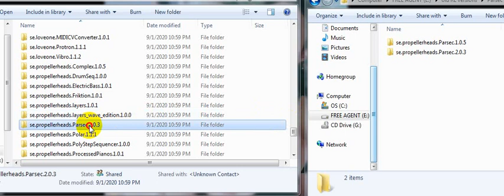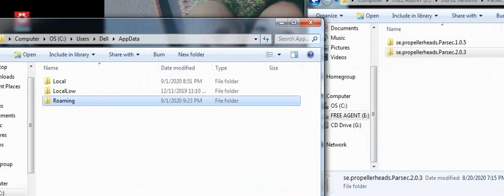How to Manually Rollback Reason Studios Rack Extension Updates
I back up my Rack Extensions before I update them, especially in cases like Parsec/Parsec 2, where the difference between the two versions is quite substantial. If I want to load the original Parsec, I just copy the old Parsec files to my Rack Extension folder and delete the new one, before starting Reason. The old RE will appear when Reason starts.